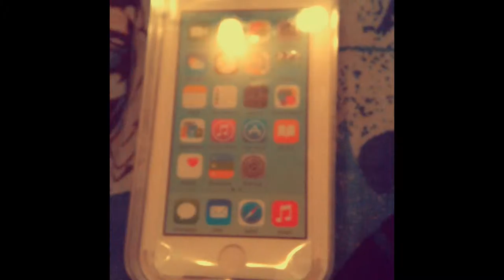I Got An iPod Touch 5!